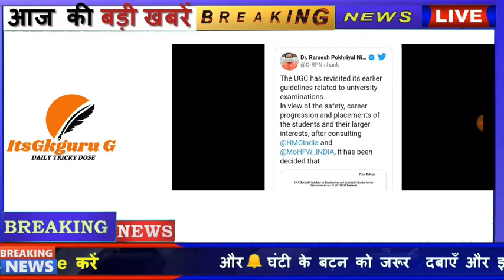UGC NEW GUIDELINE JULY 2020 ll ਯੂਨੀਵਰਸਿਟੀਆਂ ਅਤੇ ਕਾਲਜਾਂ ਦੇ ਹੋਣਗੇ ਪੇਪਰ ll ਸਿਤੰਬਰ ਵਿਚ ਹੋਣਗੇ ਪੇਪਰ,PU